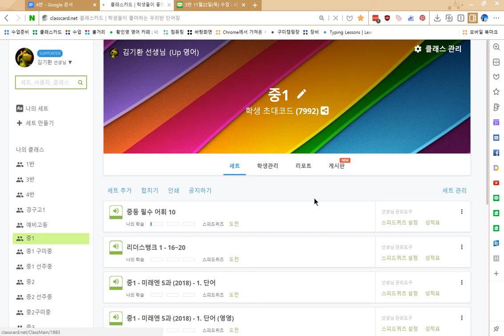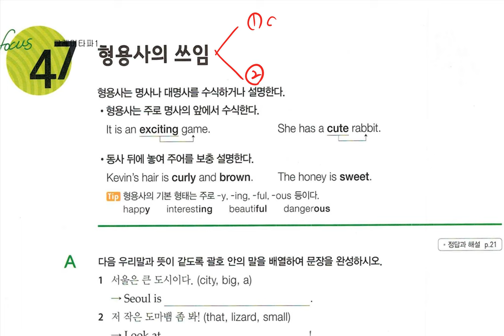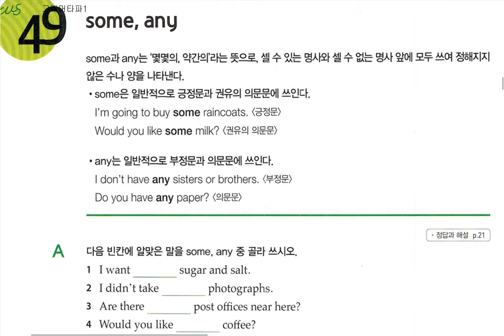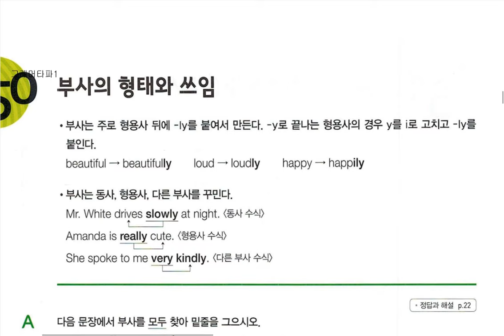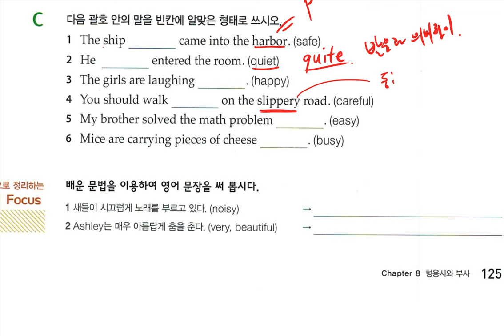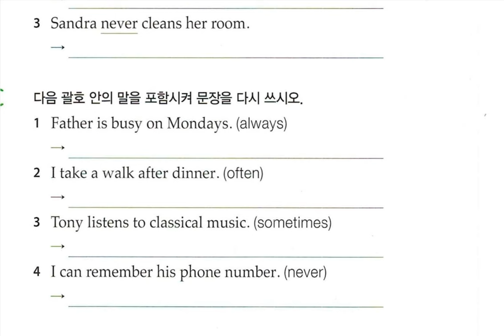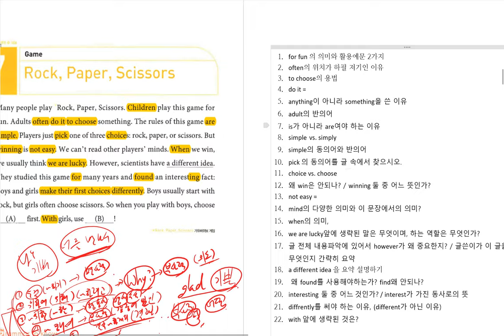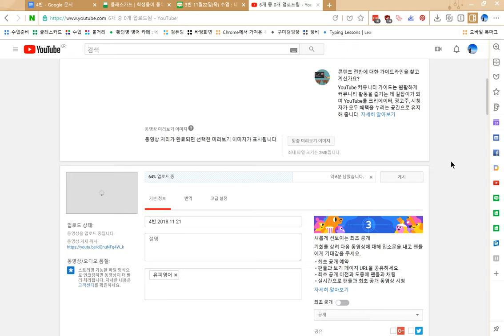중1 2018 11 22